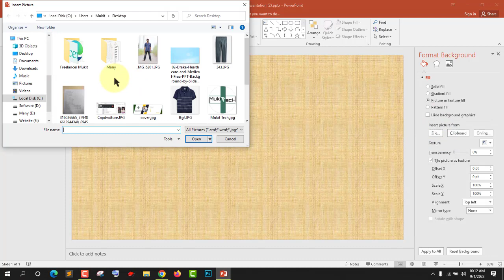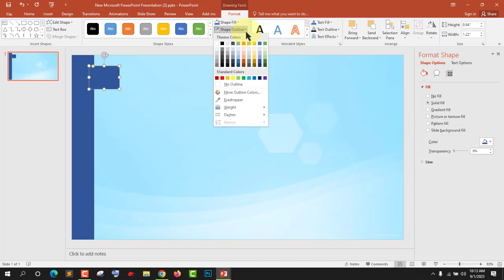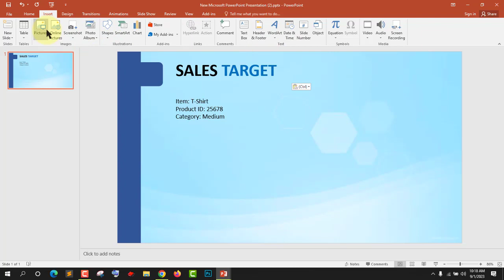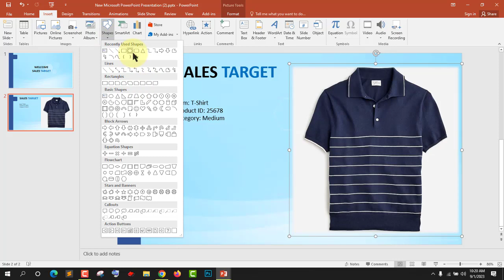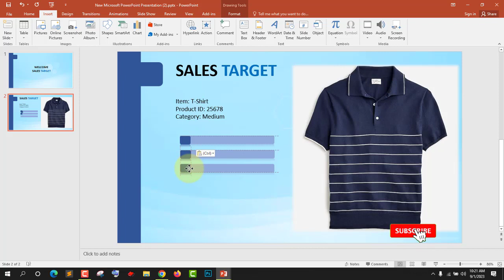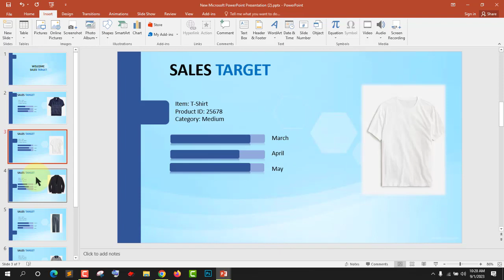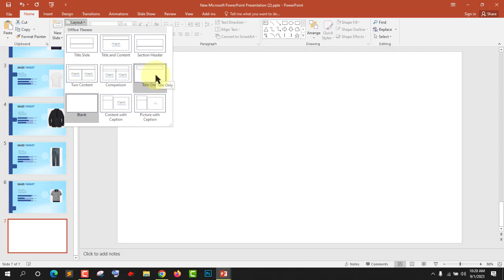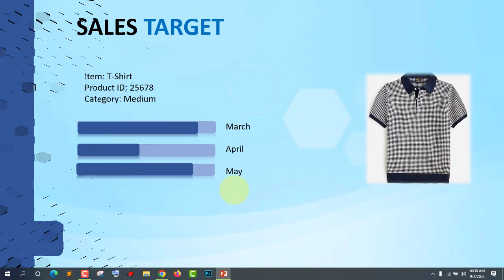Powerpoint presentation creation || Sales target report Powerpoint | Class assignment presentation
"Mukit Tech" is a YouTube technology tutorial channel mainly focused on technology, online help, computer tips, video edit, YouTube tips, how to do, website and many more tech related video can get here.Smart powerpoint presentation creation || Sales target presentation || Sales report Powerpoint presentation || Class assignment presentation || Mukit Tech. In the super hole channel you will get many more video from witch you can learn many things.

Thanks,
Mukit Tech